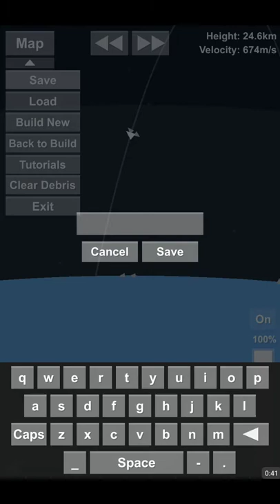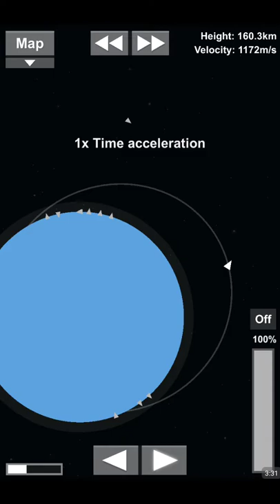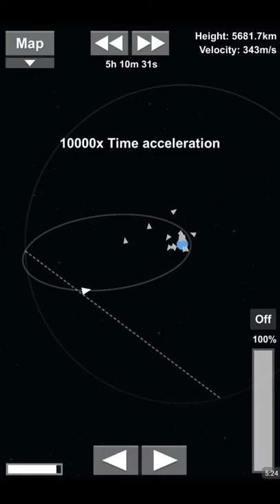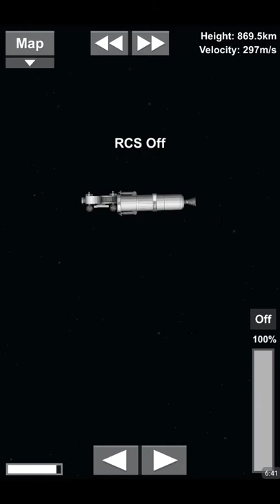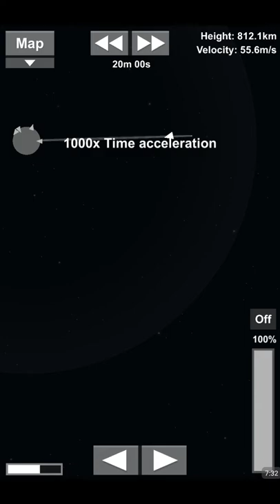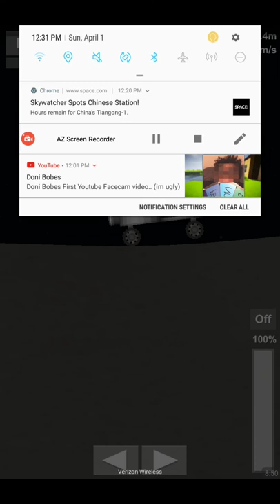Long March 3B - landing a rover on the moon - WTF Ep 3